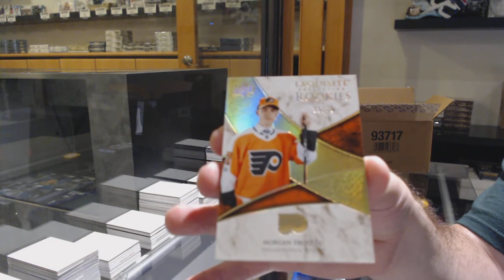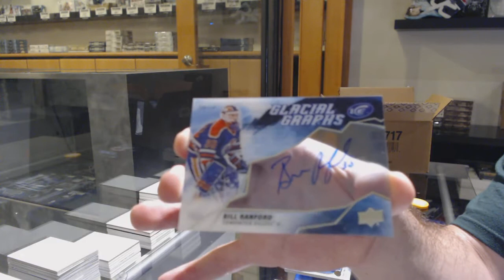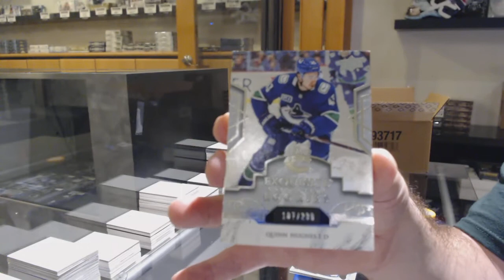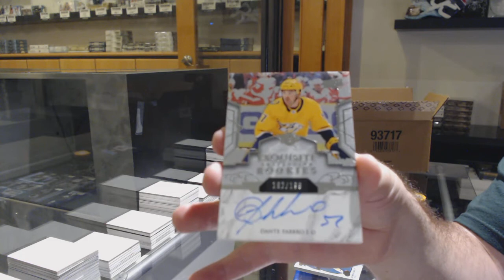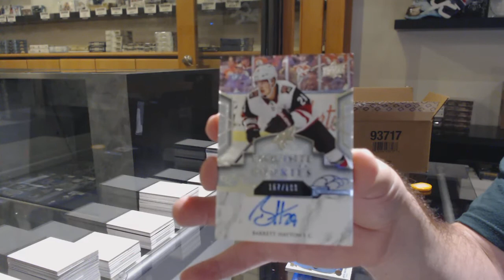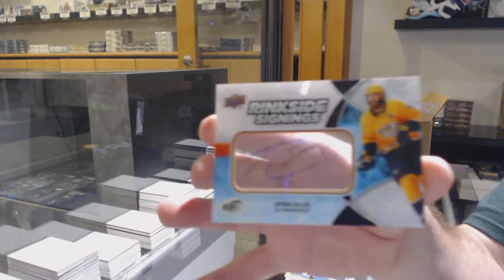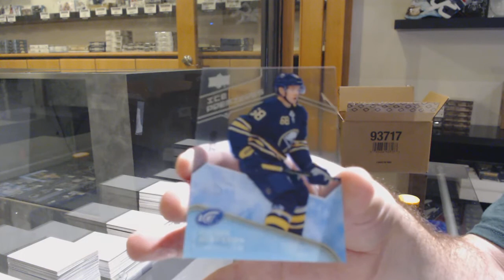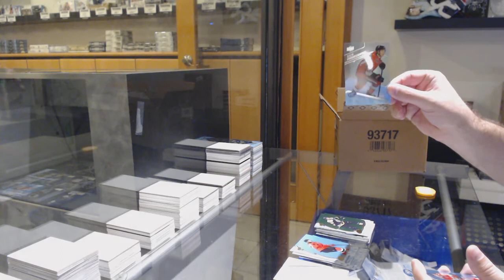19-20 Upper Deck Ice Hockey 8 Box Case Break - C&C GB #11,827